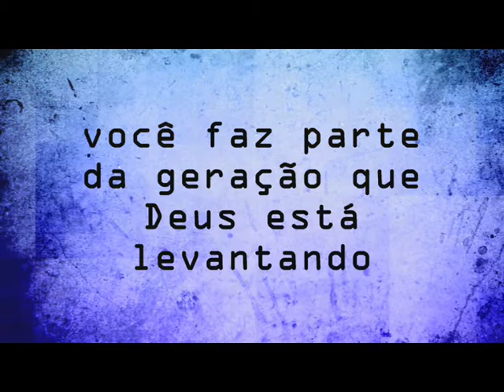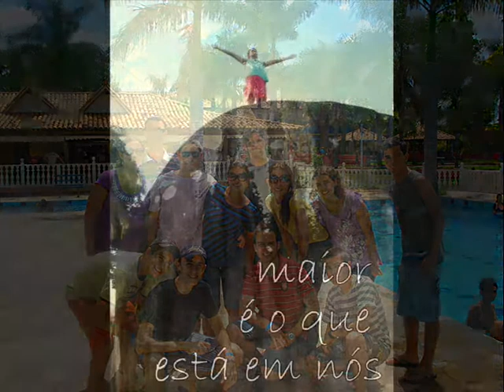Thársis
Não haverá limites
CTMDT

Posso ver o autor da vida
Escrevendo a estória de uma geração
Levantando o seu exercito
Para cumprir o desejo do seu coração (2x)

Começa em mim Senhor
A geração que vive pelo Teu amor (2x)

((REFRÃO))
Juntos levaremos Tua luz
E levantaremos nossa voz
Juntos viveremos como Jesus
E não haverá limites pra nós (2x)

Não olharemos pra trás
Não retrocederemos mais
Vivemos em santidade pelo poder de Deus
Não retrocederemos mais
Vivemos em santidade por amor a Deus (2x)